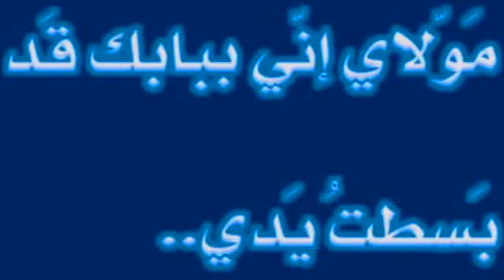Ma chaîne Cerises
VID2O AMATEUR